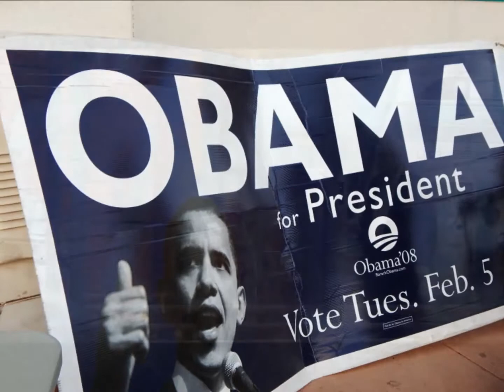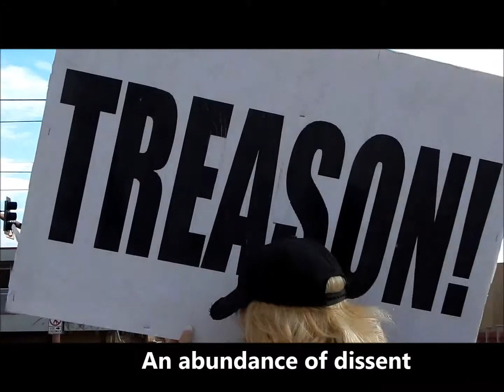NSM Obama 01 08 2015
Members of the Arizona Unit of the National Socialist Movement attend and observe the protesters outside Central High School, where Barack Obama spoke about the housing situation in the United States, following the mortgage loan crisis.